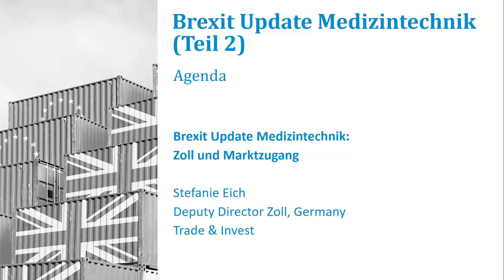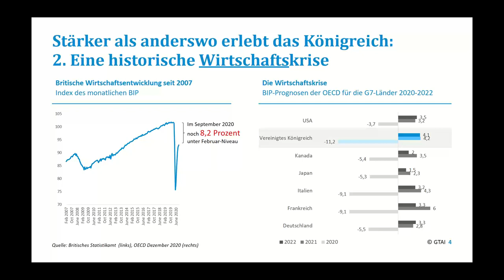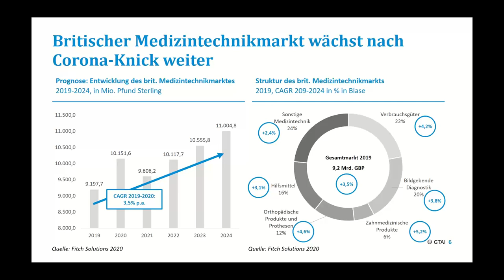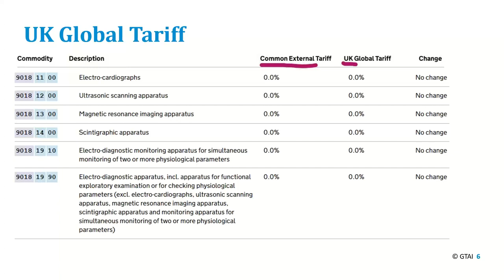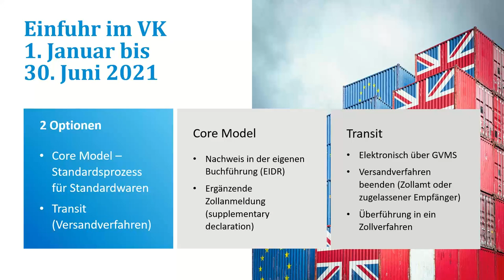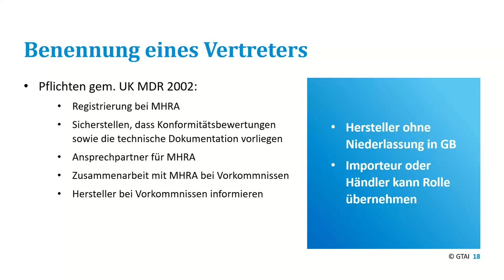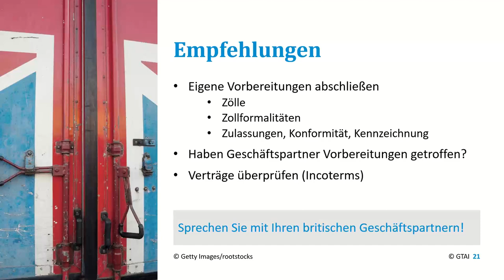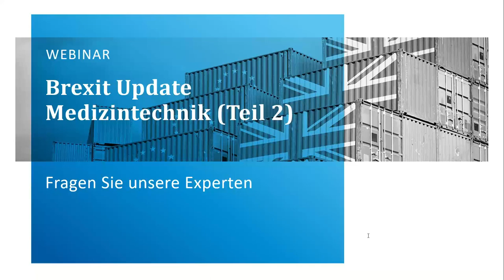Webinar: Brexit Update Medizintechnik (Teil 2): Zoll, Einfuhr und Marktzugang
Was geschieht nach dem 1. Januar 2021? Auf welches Szenario sollen sich deutsche Medizintechnikunternehmen einstellen? Was ist für den Warenverkehr und die künftige Marktzulassung im Vereinigten Königreich zu beachte? Unsere Experten gaben am 8. Dezember einen aktuellen Ausblick.